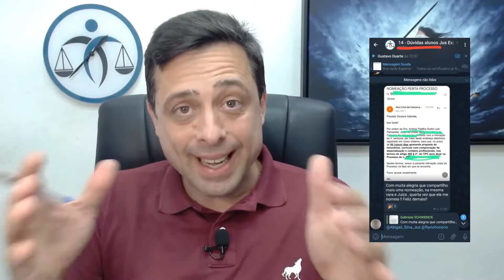Onde encontrar mais EXERCÍCIOS de GRAFOTÉCNICA?